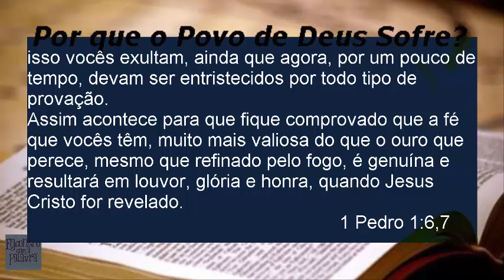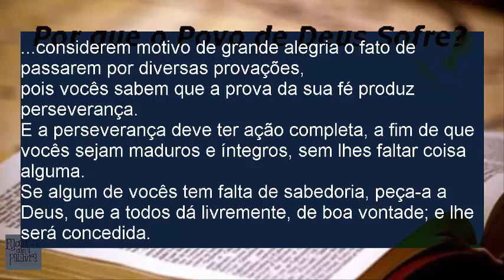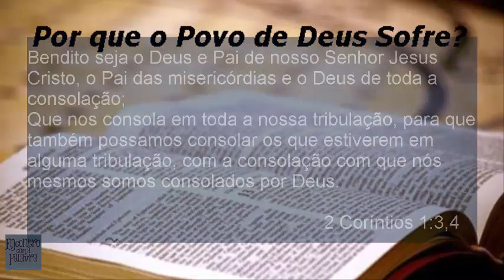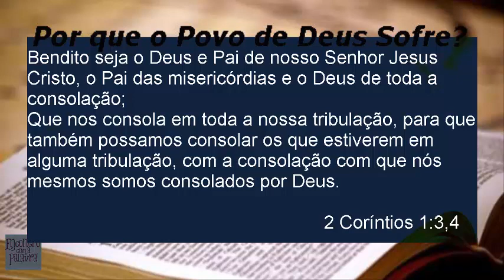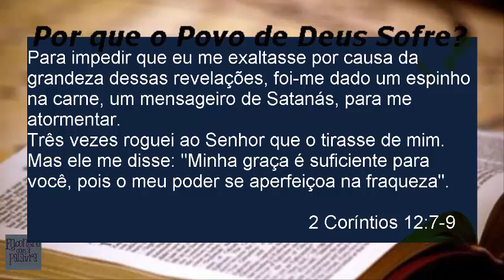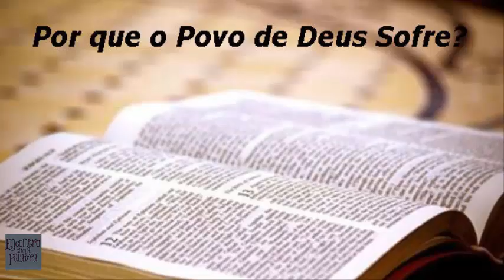Razões Bíblicas Porque o Povo de Deus Sofre